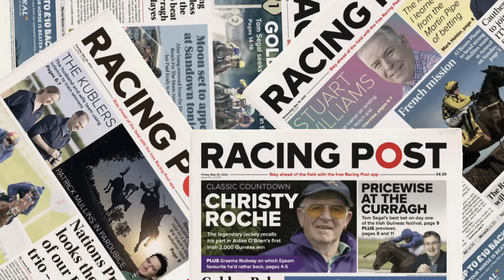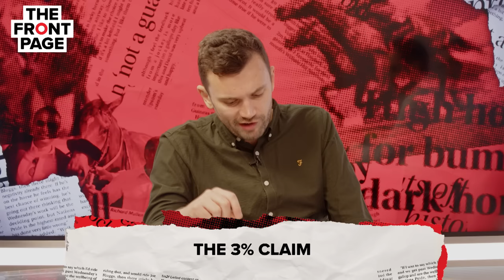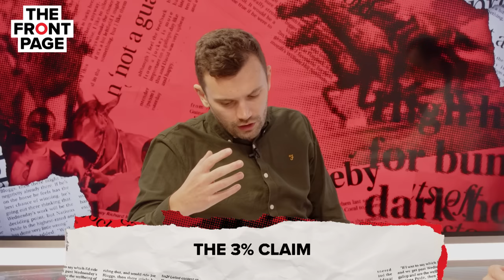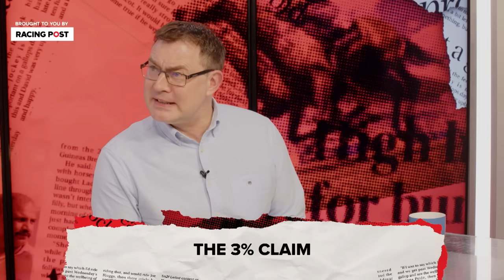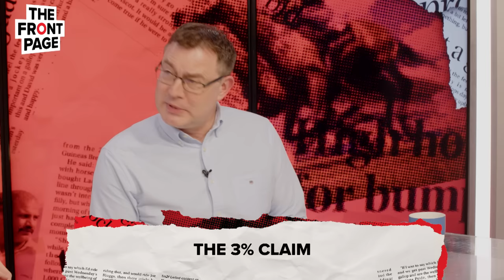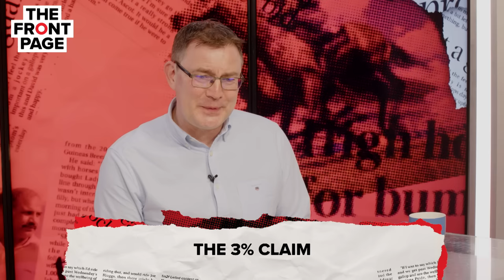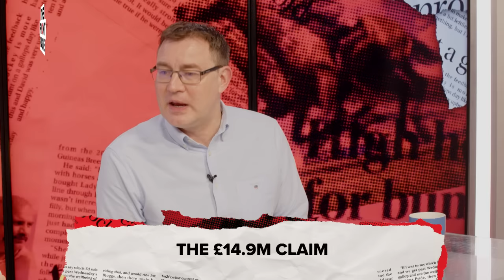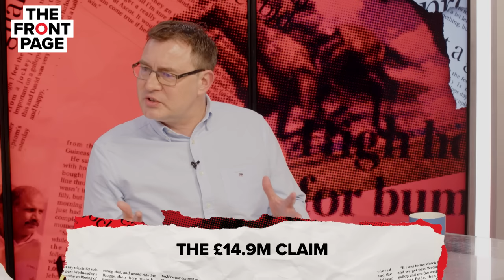What's the TRUTH about affordability checks? | The Front Page | Horse Racing News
In a special edition of the Front Page, Racing Post editor Tom Kerr is joined by Lee Mottershead and Bill Barber to assess the most controversial claims about the government's affordability checks proposals.

Drawing on a major Racing Post investigation, the panel scrutinise claims that just 3% of bettors will be affected by checks, that the checks will be 'frictionless', and that damage to racing will be minimal.

Respond to the Gambling Commission's consultation by following the instructions

00:00 - Intro
01:31 - The 3% claim
16:38 - The frictionless claim
26:57 - The £14.9m claim
41:38 - Outro

18+ Gamble Responsibly